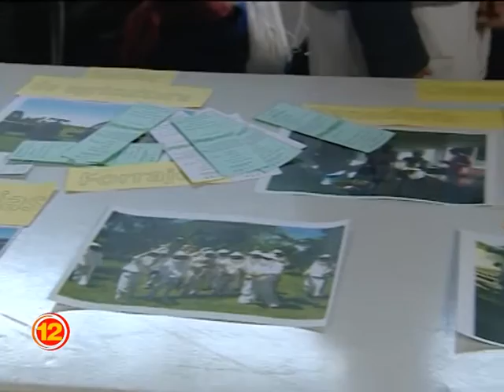La oferta educativa en la Escuela Agropecuaria